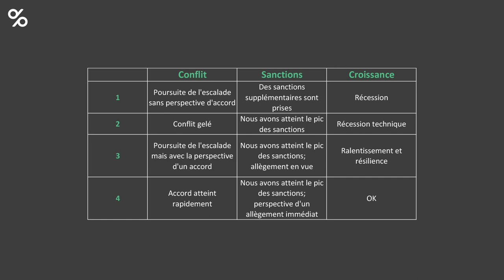Guerre en Ukraine : nouvel état des lieux avec notre Head of Investments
Comment le conflit entre la Russie et l'Ukraine va-t-il évoluer ? Jérôme van der Bruggen présente quelques scénarios possibles de résolution du conflit.